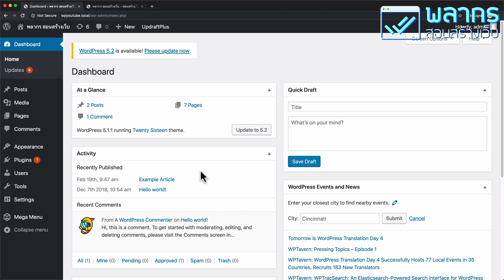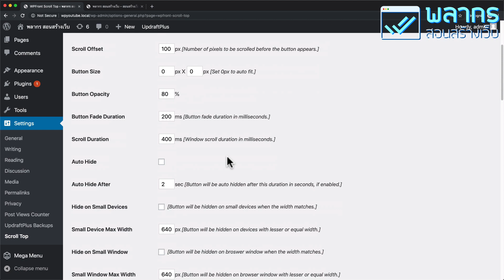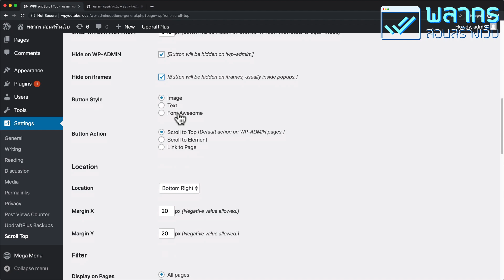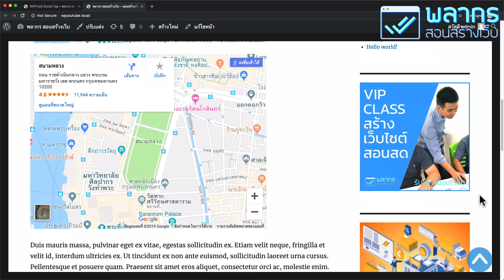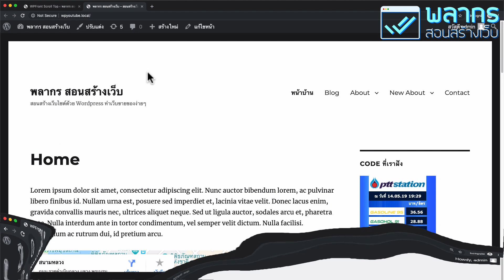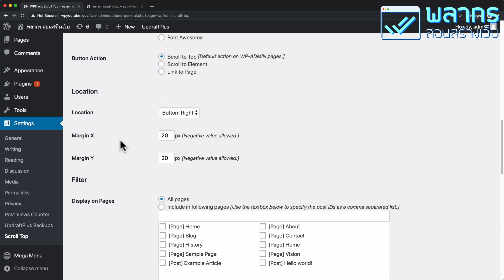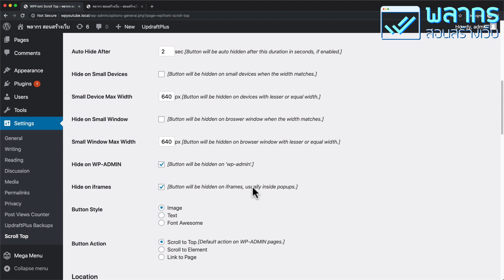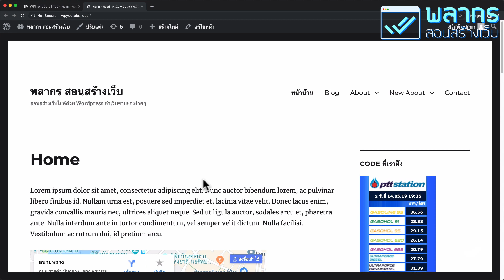สอนทำปุ่ม กลับสู่ด้านบน ~ back to top ธีมไหนก็ทำได้ในเว็บไซต์ Wordpress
ในวีดีโอนี้ผมก็จะมาสอนวิธีทำปุ่ม กลับสู่ด้านบน หรือ ภาษาอังกฤษ เราเรียกว่า ปุ่ม Back To Top ครับ ซึ่งเจ้าปุ่มนี้เอง ที่อยู่ท้ายเว็บไซต์ของเรา แล้วให้คนกด แล้วหน้าเว็บไซต์ของเรา จะย้อนกลับสู่ด้านบนครับ

วิธีการทำไม่ยากครับ แค่เราติดตั้ง Plugins เล็กๆตัวนึง ที่ชื่อว่า WPFront Scroll Top ครับ

จากนั้นเลือก Enabled ครับ ก็ใช้งานได้แล้ว

นอกจากนั้น ยังมี Options ต่างๆ อย่างเช่น เราสามารถเลือกตำแหน่ง ที่เราจะวางปุ่มนี้ได้ กำหนดระยะเวลา การ Scroll จากล่างขึ้นบนได้ เป็นต้นครับ

นอกจากนั้น ถ้าเราไม่ชอบ ICON ที่ระบบมีให้ เราก็สามารถที่จะอัพโหลด ICON ของเราได้อีกด้วยครับ